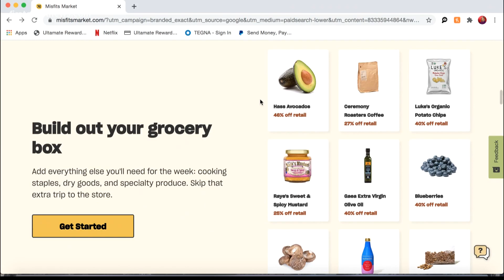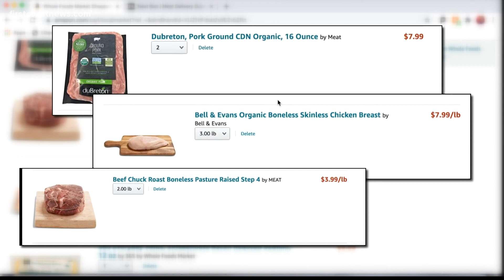Wake Up & Save: Grocery subscriptions, cost-saving or convenient?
Wake Up & Save is back! We're diving into grocery subscriptions. Cost-saving or merely convenient?